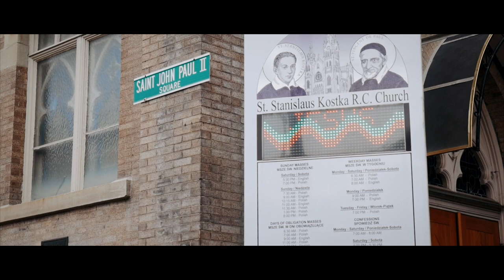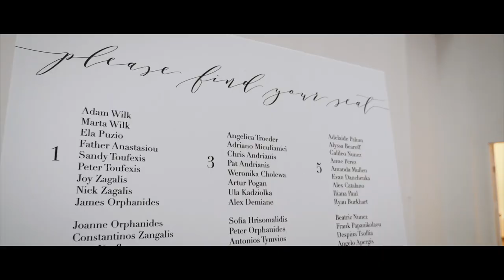Catherine& Michael | Beautiful Multi Cultural Wedding Film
Beautiful Multi Cultural Wedding Film at Sound River Studios in Long Island City NY. A wedding day full of emotions, love and lots of fun!